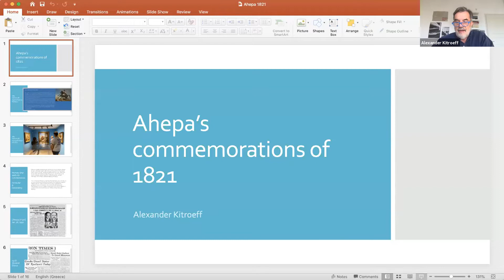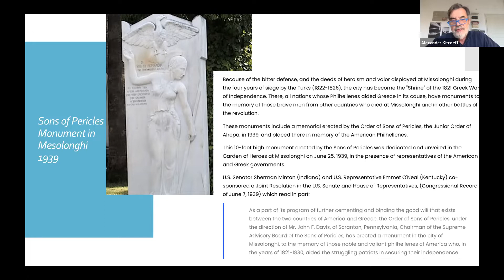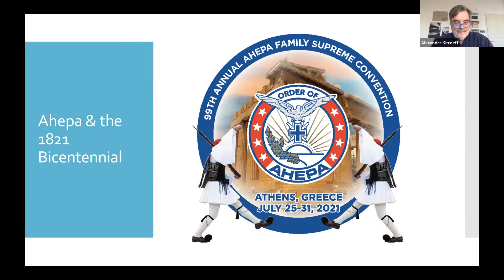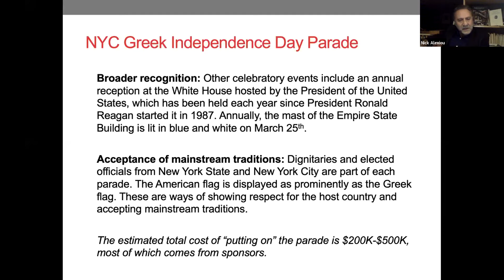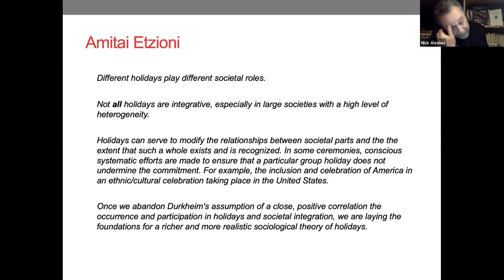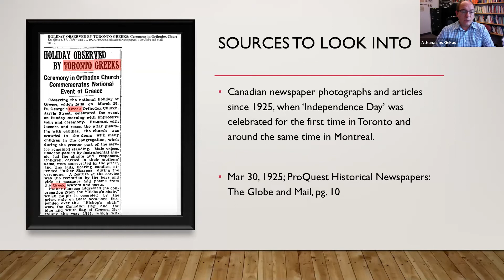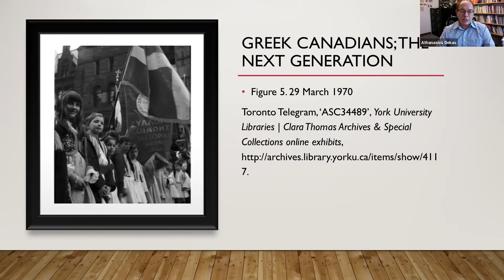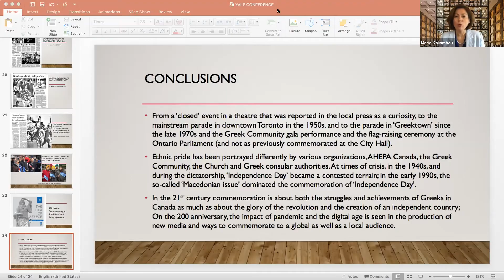The Greek Revolution and the Greek Diaspora in North America: Opening Remarks & Panel I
Opening remarks by Maria Kaliambou (Yale University) and Theodore Bizakis (Embassy of Greece, Washington D.C.)

Panel I: Communities and Associations | 10:00AM-11:00AM EST
Alexander Kitroeff (Haverford College): AHEPA’s Commemorations of 1821
Nick Alexiou (Queens College, City University, New York): Commemorating the Revolution in New York. A Historical Overview
Athanasios Gekas (York University, Toronto, Canada): Perceptions of the Greek Revolution and the Greek Communities of Canada, 1920s-2021

2021 marks the bicentennial anniversary of the Greek Revolution, the struggle against the Ottoman Empire. The ten-year war with the help of the Great Powers culminated in the establishment of the Greek state. The symposium will focus on the historical and cultural impact of the Greek Revolution for the Greeks in North America. The conference aims to document how North American Greek communities perceive and enliven this milestone of the modern Greek history. The symposium will also discuss its contemporary significance in the identity formation of those communities and the mechanisms by which they cultivate the memory of the revolution. The revolution is imprinted in every immigrant’s mind and serves as the foundational event of their collective identity. Internally, diasporic Greeks also identify with the specific region of their origins, but the commemorative events of the war remain the nexus of their Panhellenic cohesion. The symposium on The Greek Revolution and Greek Diaspora will offer both historical and contemporary critical reflections about the expectations and assumptions diasporic Greeks foster about their history. Scholars from several fields (history, folklore, anthropology, education, sociology, literature, film studies) will come into dialogue for a better understanding of the past and current importance of the Revolution, its evolution, accommodations, and adaptations as these come to bear on the identity of the Greeks in Diaspora.

Hellenic Studies Program, Yale University
The activities of the Hellenic Studies Program are generously funded by the Stavros Niarchos Foundation Center for Hellenic Studies at Yale University
Modern Greek Studies Association, Innovative Initiative Grant
The Edward J. and Dorothy Clarke Kempf Memorial Fund and The Whitney and Betty MacMillan Center for International and Area Studies at Yale
The European Studies Council, Yale University

Photo by Eleftherios Kostans 2018